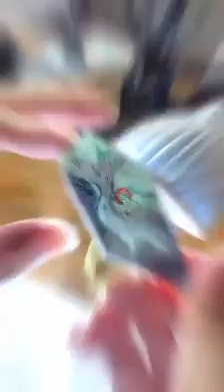Best and great art work. Best of the best